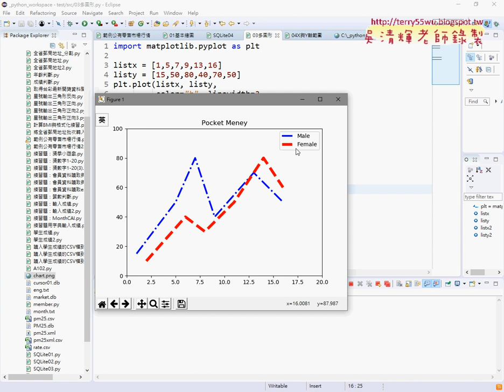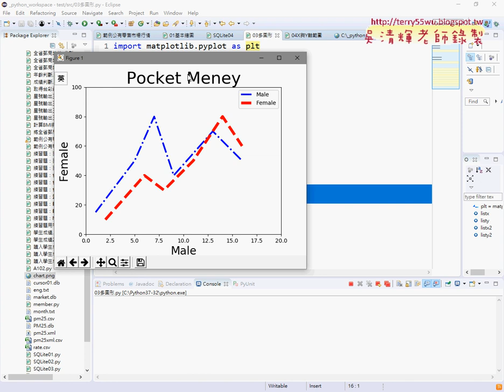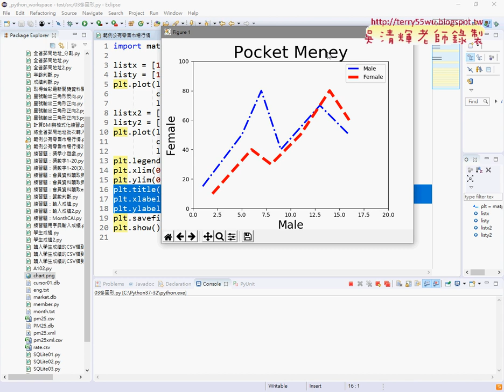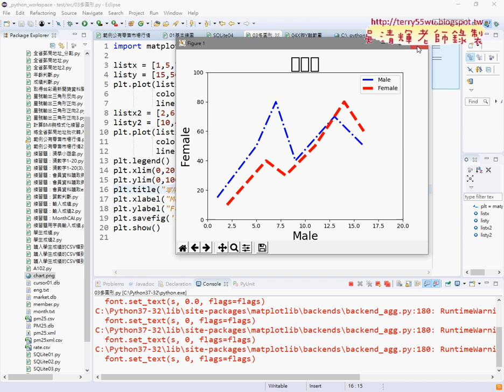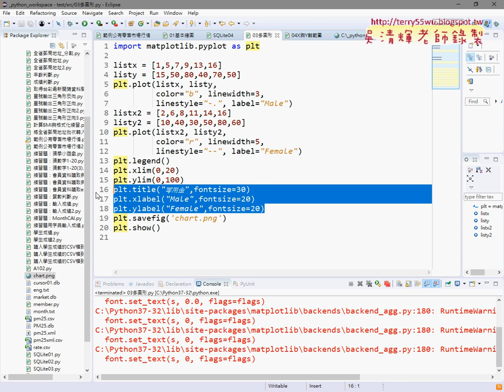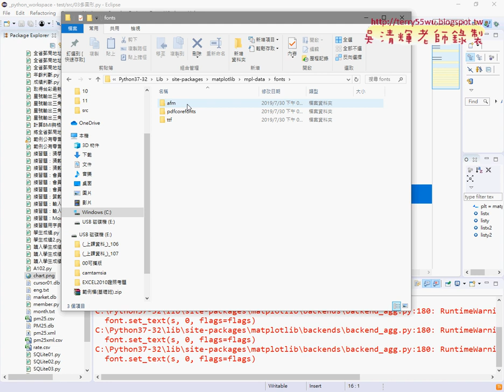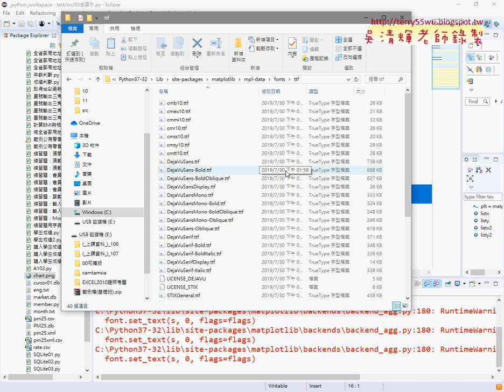04 設定主標題與XY軸標題